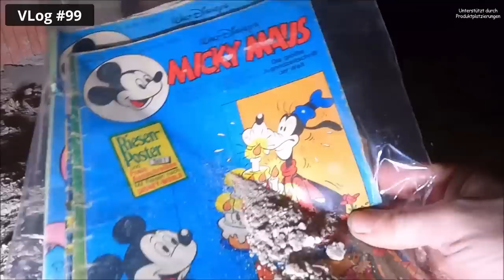Fachwerkhaus VLog #141 - Mein Jahr auf der Baustelle in 30 Minuten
Heute werfen wir mal einen Blick zurück auf die insgesamt 46 Vlogs des Jahres 2022. Was haben wir alles so geschafft, welche Helfer waren vor Ort und was waren die größten Arbeitspakete?

Das Ziel des Projektes Fachwerkhaus "Videotagebuch" (VLog) soll sein, eine vollständige Dokumentation über alle Höhen und Tiefen der Restauration von unserem Fachwerkhaus zu haben - vom Beginn bis zum Ende.
Da sich dieses Projekt noch über die nächsten Jahre hinziehen wird, kann ich euch versprechen, dass es hier noch so einiges zu sehen geben wird!  Also - bleibt dran!

Dieses Video ist unterstützt durch Produktplatzierungen. Damit ihr immer Bescheid wisst, worum es sich dabei handelt, hier die Auflistung der Firmen, deren Produkte ich für meine Arbeiten kostenfrei zur Verfügung gestellt bekommen habe: